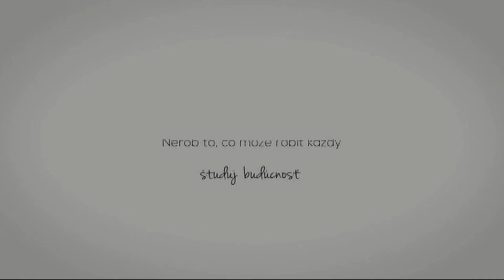60 sekúnd FRI - Tomáš